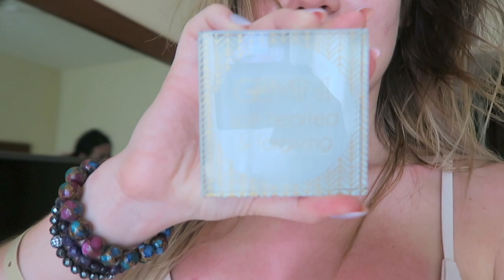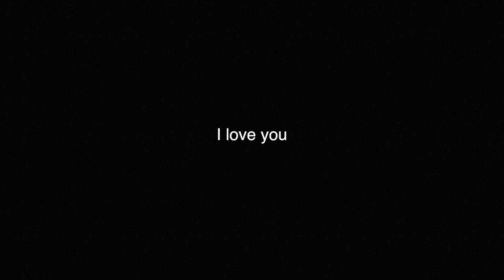Getting Hit On with My Mom | MEXICO DAY 3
OPEN FOR EVERYTHING I MENTIONED IN THIS VLOG

WELCOME TO MEXICO DAY 1 (VLOGS)!

-Foundation I was wearing

BEGINNER BOOKS I RECOMMEND

-The Power of Now
-You Are A Badass
-Ask & It Is Given
-Creative Visualization
-The Only Astrology Book You'll Ever Need
-The Astonishing Power of Emotions

-Gucci Bag
-Lululemons (high times)

Hi my friends :) I love doing these daily vlogs on my vlogging channel! Thank you for hugging me, loving me, and supporting me, you all mean the world to me and I am grateful for each & every one of you :)